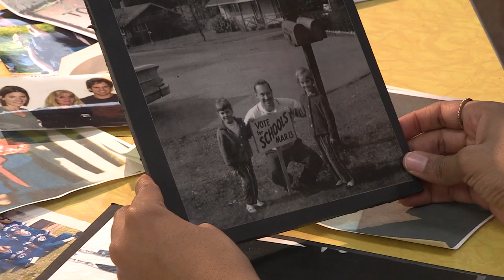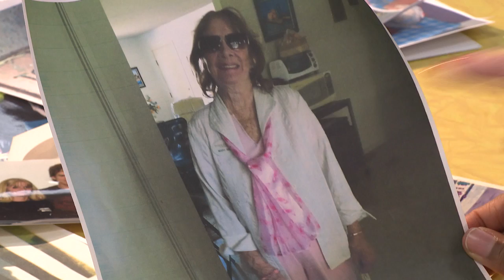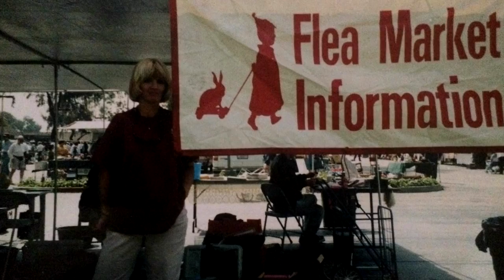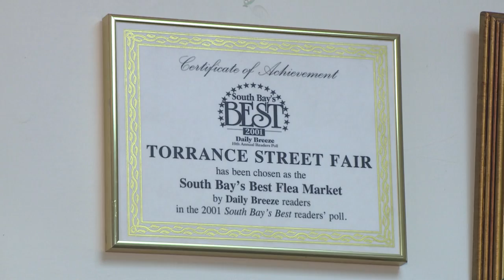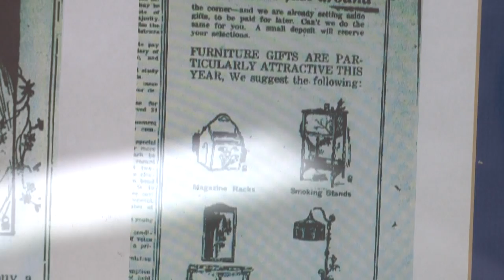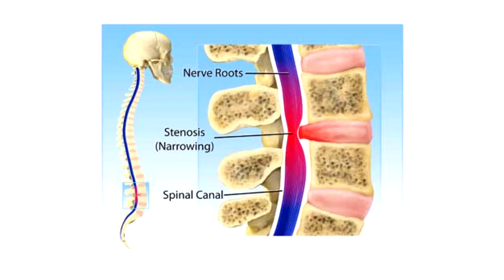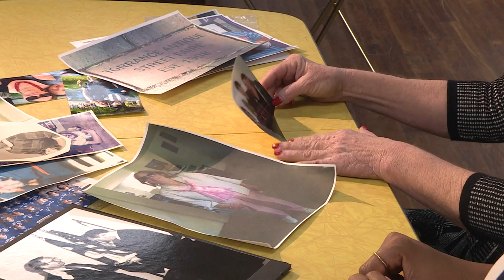Faces of Torrance 02.16 HD Julie Randall - hosted by Jesse Pierre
Faces of Torrance, bringing stories to life of ordinary people doing extraordinary things!

Join Host Jesse Pierre as she introduces us to Julie Randall. Randall has had some big shoes to fill, her father was a teacher and an educational advisor for former President Bill Clinton and her mother, head of the household was a prominent member of her community. Service and community have always been important to her family. With those things in mind Randall takes on the Torrance Antique Street Faire running it for 17 years. The journey has not been easy but watch how Randall overcomes the obstacles that come her way and still live up to her family’s legacy.

Faces of Torrance airs daily on CitiCABLE
2PM & 10PM in Torrance, CA on Time Warner Cable Television System Channel 3, Verizon FiOS Channel 31, over the air on KNET Channel 25.2

Contact Jesse Pierre at or call if you have any questions, comments, concerns or would like to recommend a person to be featured next on Faces of Torrance.

Show #02.16
Featuring: Julie Randall